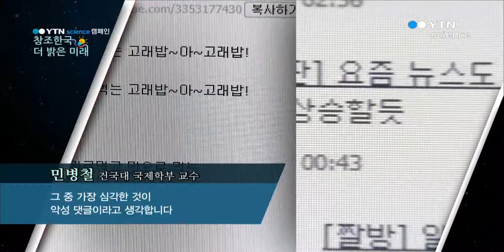창조한국 더 밝은 미래 선플 운동은 창조경제의 시작 민병철, 건국대 국제학부 교수